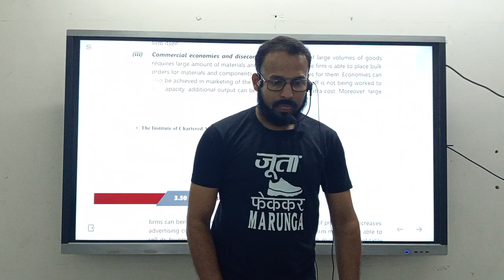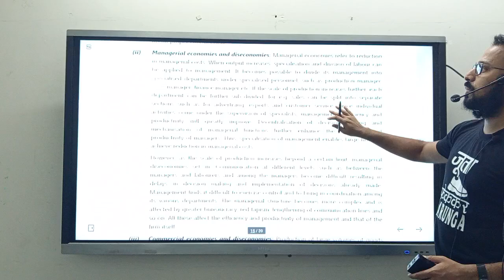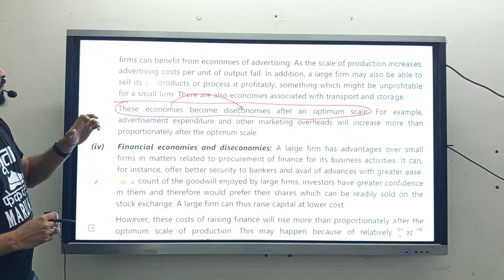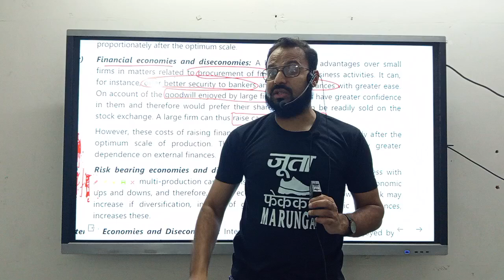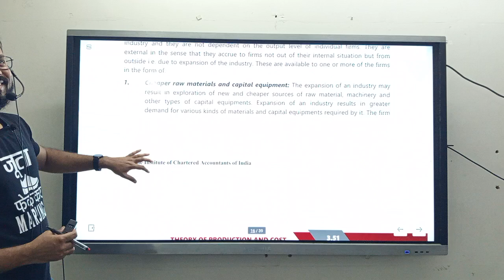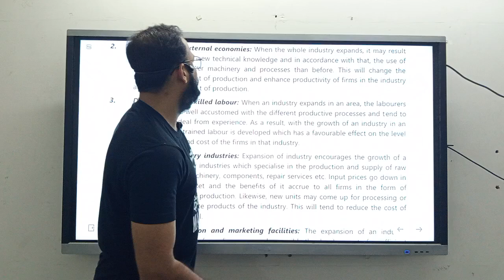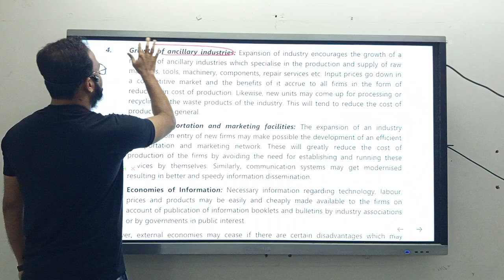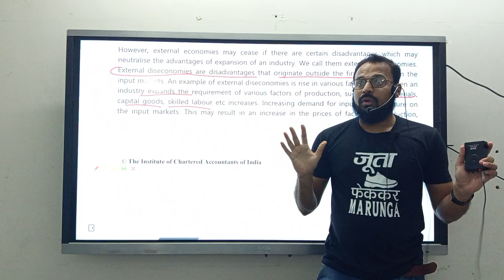CAF Eco | Cost | Lecture 5 | ICAI MODULE | External economies & diseconomies